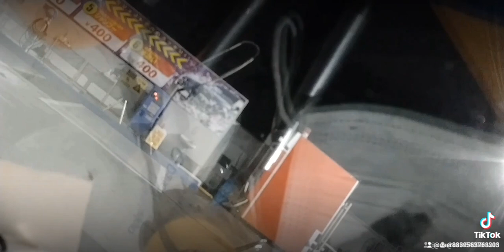2023年2月7日